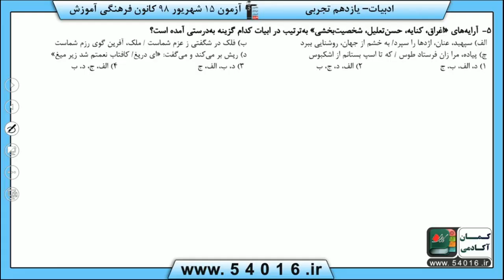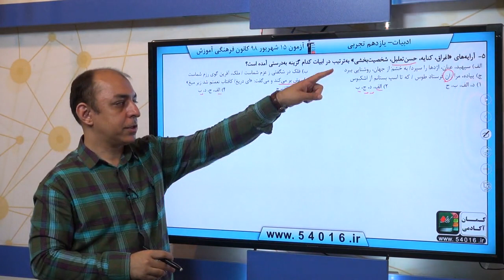پایه يازدهم تجربي فارسي 2 آرايه سوال 5 درصد پاسخگویی 69